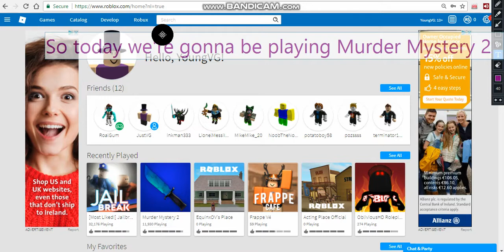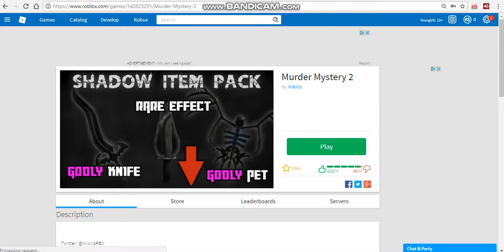Murder Mystery 2 ROBLOX | New Lobby!